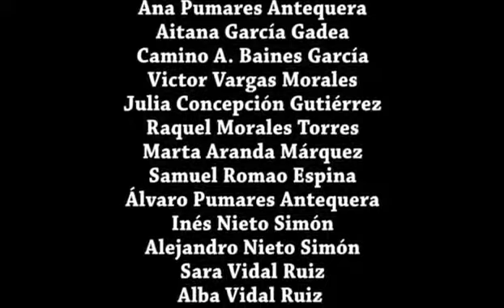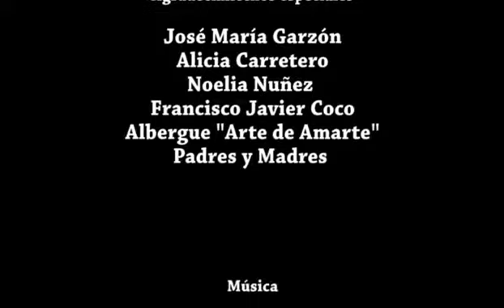Documental Campamentos Arte de Amarte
En Espinoso de Compludo, muy cerca de la ciudad de Ponferrada, en El Bierzo (León), nos encontramos con los Campamentos Arte de Amarte. Un lugar desde el cual se contempla el mundo con una.

Campamentos alternativos, de formacion holistica, en El Bierzo, Leon, España. Una nueva conciencia para un Mundo nuevo.

Actividades holísticas basadas en los campamentos Artedeamarte.

Pequeño trailer introductorio del documental de los campamentos de nivel II de ArtedeAmarte.

Campamentos holísticos. Una nueva mirada a las personas, a la Tierra. Trabajos con el Niño Interior, para chicos, jóvenes, adultos y familias. Tiro con arco. interior. Despedidas, positividad..